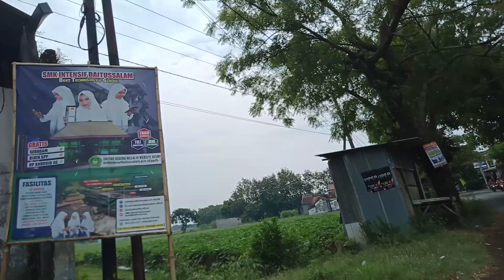wisata kali mbaduk Malangsari tanjung Anom Nganjuk (Buat yang kangen)